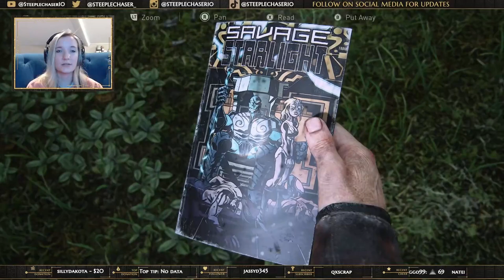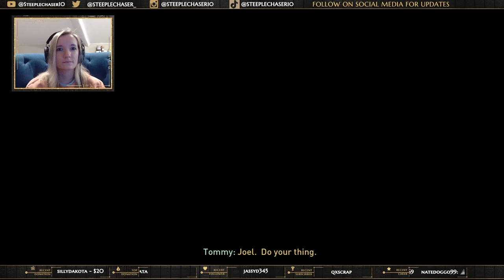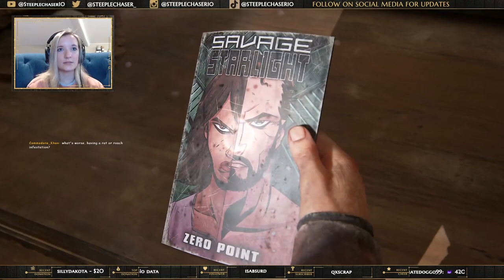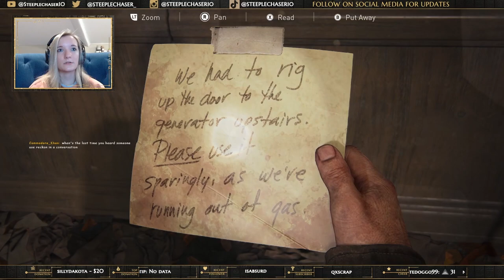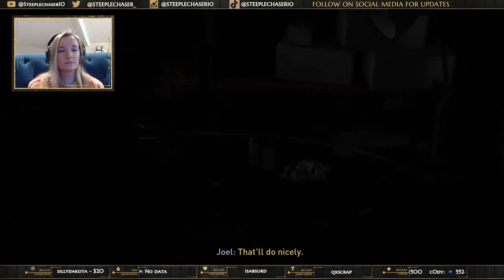Let's Play: The Last of Us Part I (Part Five)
VOD of the fifth entry in Let's Play: The Last of Us Part I